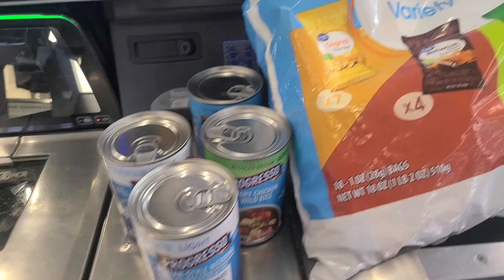Bodyslims Day 35 (with weigh-in results!)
Today I take you on a bit of my day! Walking, shopping, and our bodyslims meeting!

also, week five weigh in results!